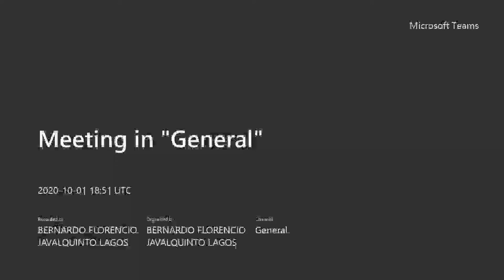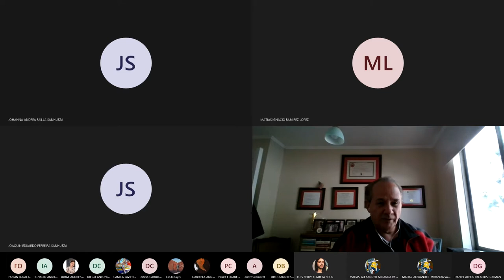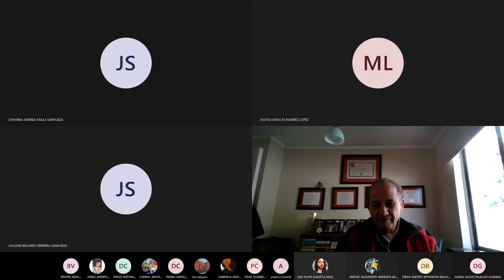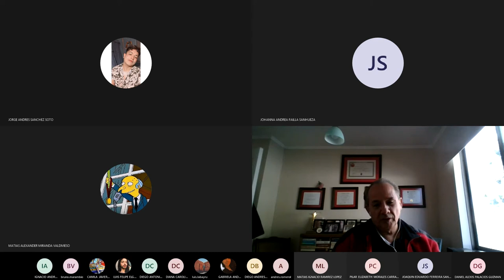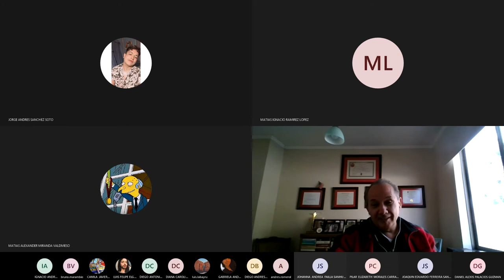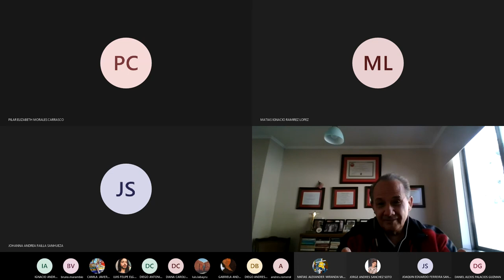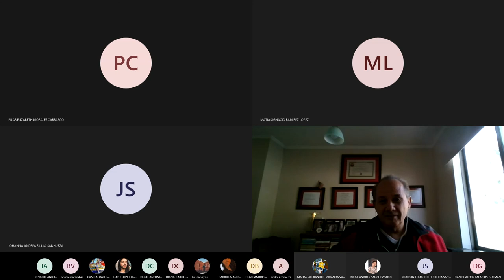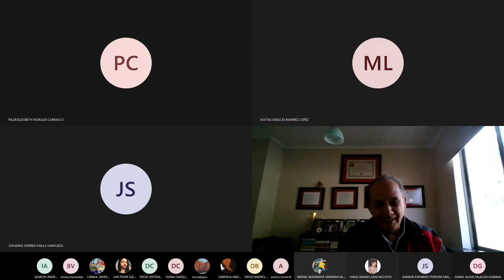oct 01 2020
Gestion Conocimiento